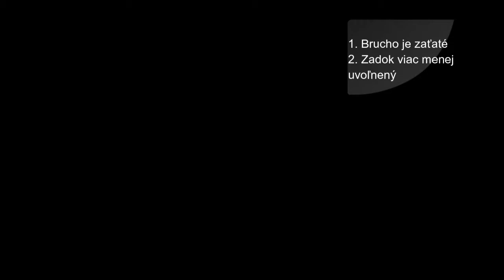26 progresions from DeadBug - Hollow Body to Dragon Flag (TRUNK/ Core) - Antiextension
TRUP (TRUNK) - Antiextension :26 progresions DeadBug - Hollow Body - Dragon Flag

Trup tvorí viac ako 10 svalov. Tvorí ho všetko medzi hornými a dolnými končatinami. Jednotlivé svalové reťazce navyše vytvárajú rôzne pohyby a preto ich kategoricky delíme podľa funkcie.

Toto video je súbor cvičení z tzv. kategórie antiextenzia (zamedzenie prehnutiu krížovej/ driekovej oblasti) a obsahuje niekoľko možností ako zvyšovať náročnosť a prechádzať úrovňami, ktoré tvoria napr. Mŕtvy chrobák (DeadBug), Gymnastická doska (HollowBody) alebo Váha vpred (Dragon Flag).

Na nasledujúcom odkaze nájdete konceptu budovania silovo - pohybových základov celého tela. Celý systém a štruktúru je možné si pozrieť tu:
Tento systém je možné niekoľkokrát ročne aj osobne zažiť na praktickom seminári Oprav a Ovládni Svoje Telo (OOST) Level 1 - 5